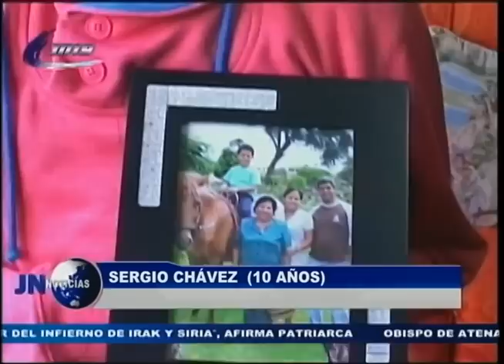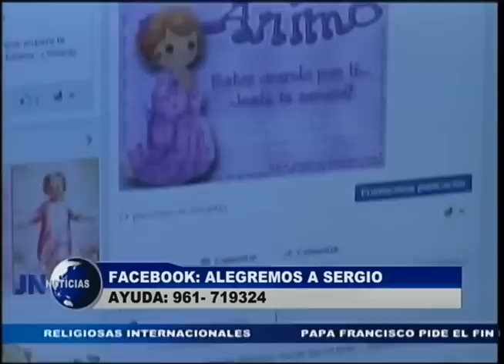091015 Alegremos todos al pequeño Sergio que tiene leucemia